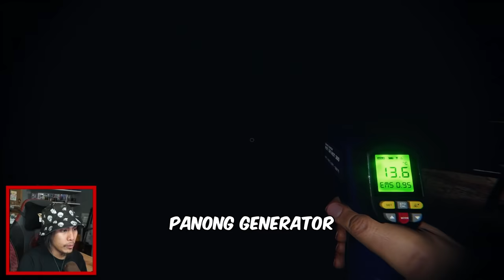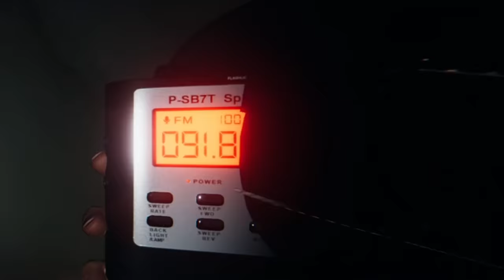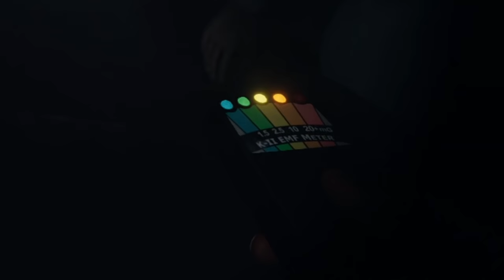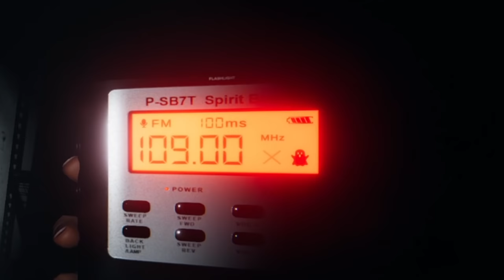PEENOISE PLAY PHASMOPHOBIA - FUNNY HORROR MOMENTS (FILIPINO) #11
- TBA

Our Awesome Patreons:
Jeeyyy
Ksev7en
Deric Alvarez
Kheigu
Edward Shimon Manangkil
France
Lei Jamin
Ed
Maria Jennifer Gregorio
cactus jase
Yam-Yam Martinez
Metal Monkey
ChixyRouge
Kevzsters
Reivn T.
Anna Batalla